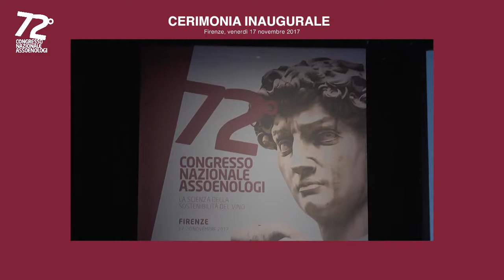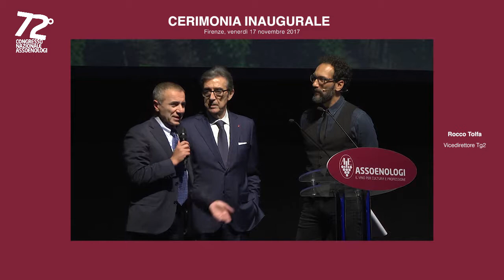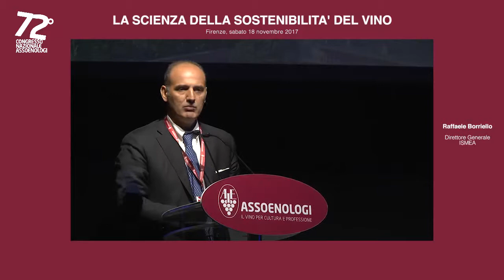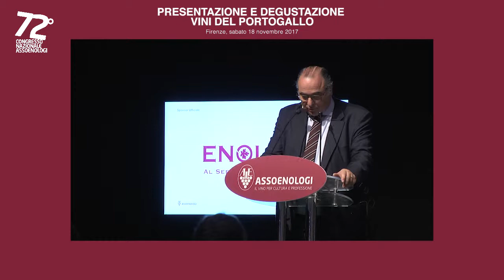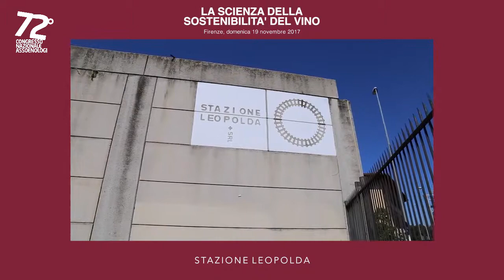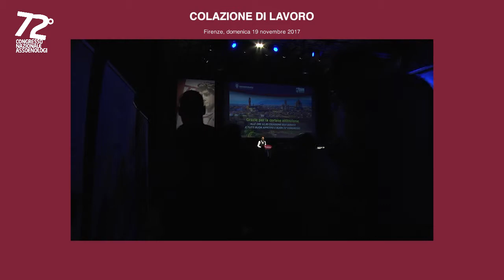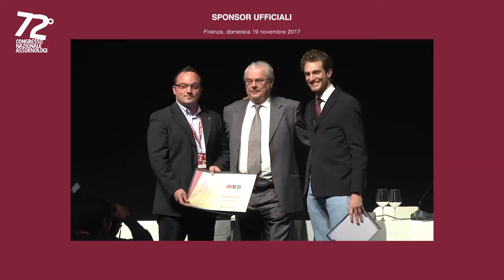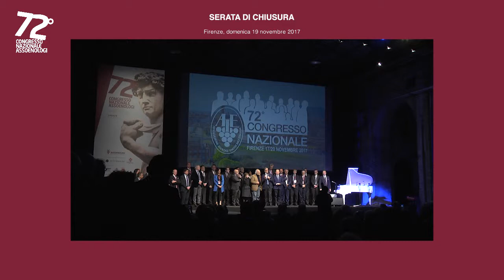72° Congresso Assoenologi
video del 72° Congresso di Assoenologi